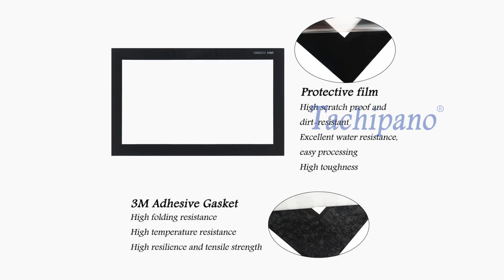6AV7230-0DA20-1BA0 Touch screen panel, Protective film for 6AV7 230-0DA20-1BA0 IPC377E 15"